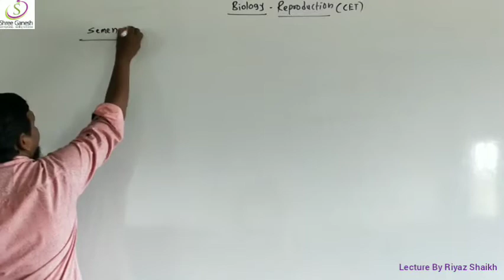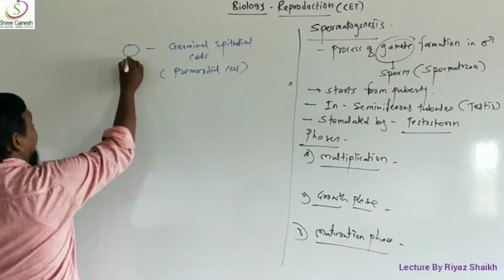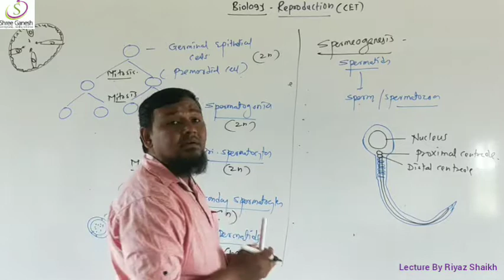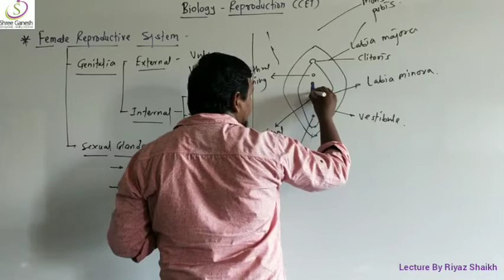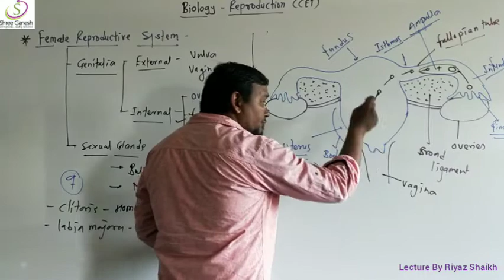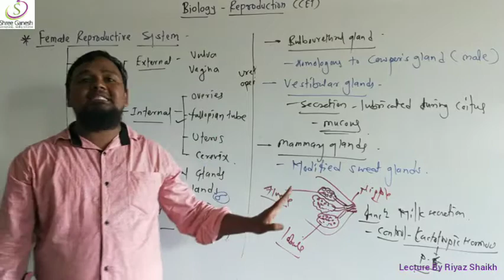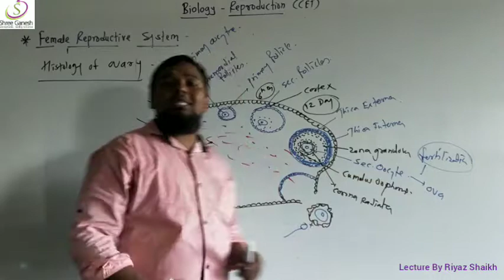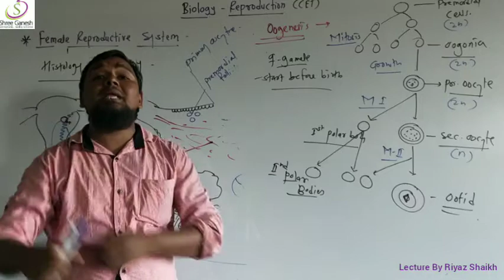Human Reproduction (CET)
Spermatogenesis, Female Reproductive system Complete